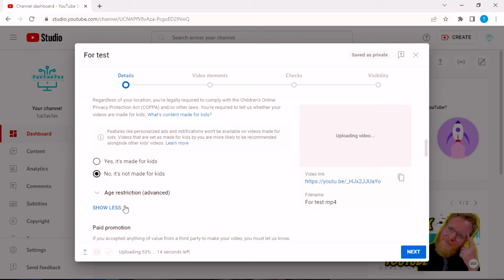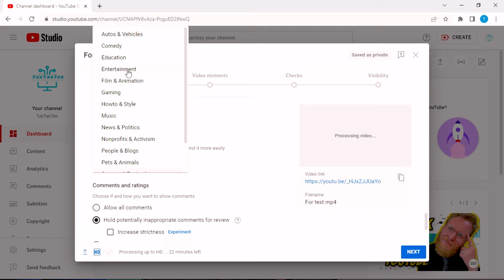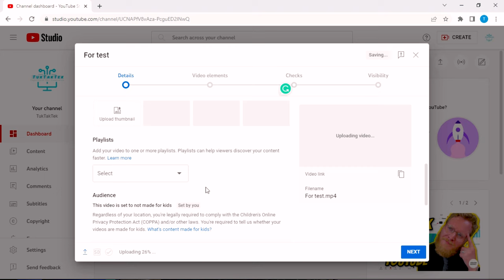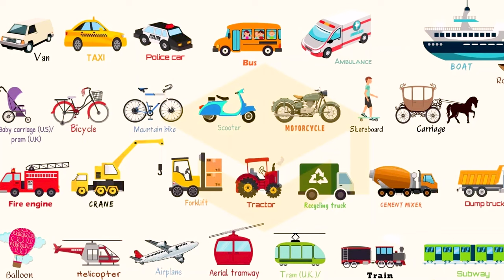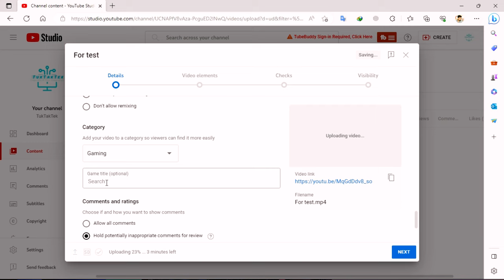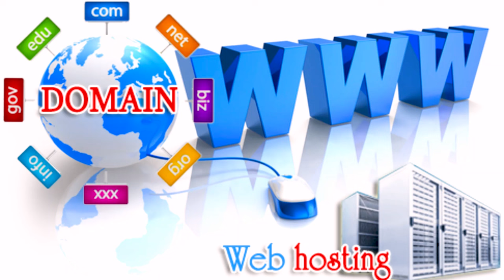What is the Best Category for your YouTube Video? More Impression🔥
Do you know what is the best category for your YouTube Video?
Choosing an appropriate category for YouTube videos is very important.
Actually, YouTube Algorithm does not know your video type and where to recommend.
So you should select the best category for your YouTube video when uploading so that YouTube can understand what your video type is and where to recommend it.

Chapters
0:00 Introduction
0:03 Your Mistake
1:50 Why Category is important?
3:00 Autos and Vehicle
3:20 Comedy
3:57 Education
5:50 Entertainment
8:24 Film and Animation
8:40 Gaming
9:46 Howto & Style
10:33 Music
11:46 News and Politics
12:13 Non-profit and Activism
12:39 People and Blogs
13:00 Pets and Animals
13:42 Science and Technology
14:00 Sports
15:12 Travel and Events